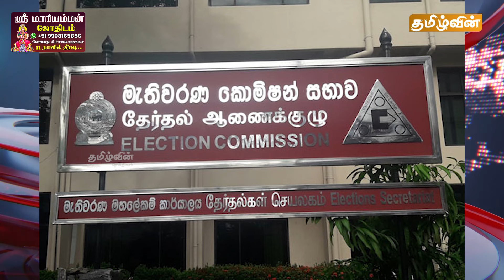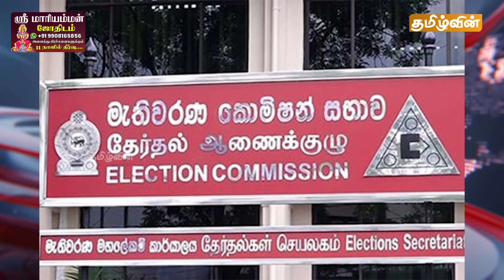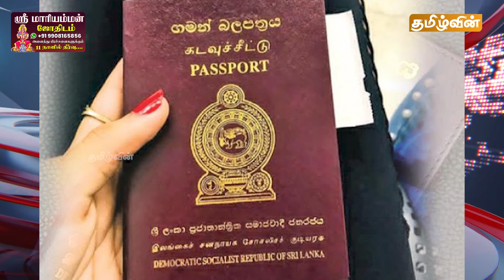🔴Breaking இன்றைய முக்கிய செய்திகள் -08.09.2024 | Srilanka Tamil Breaking News